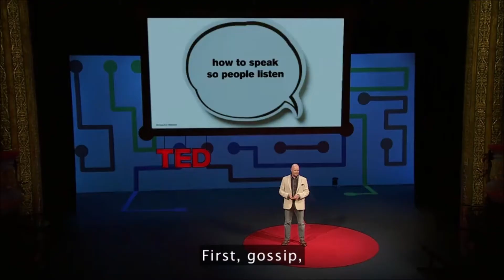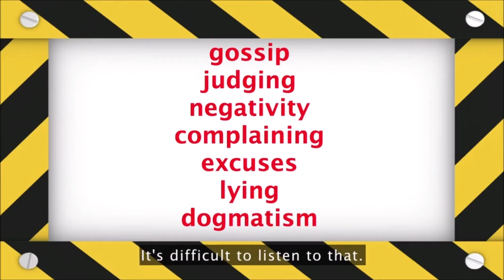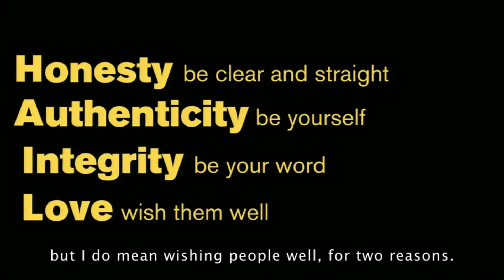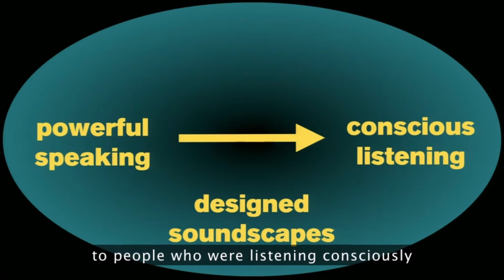How to speak so that people want to listen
This is an excerpt of a TED talk from Julian Treasure.